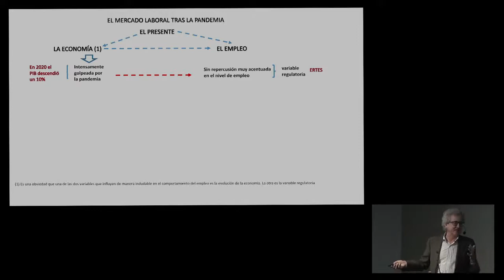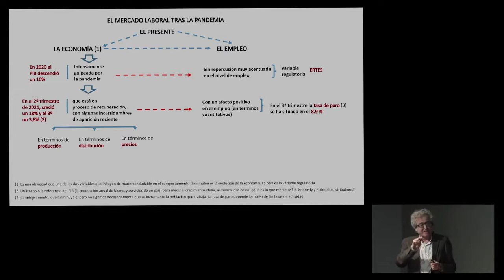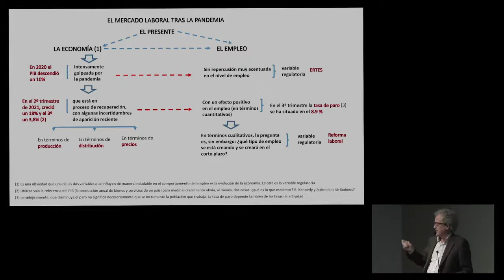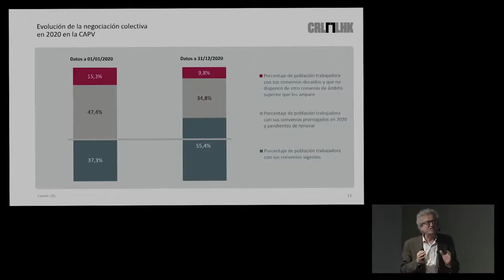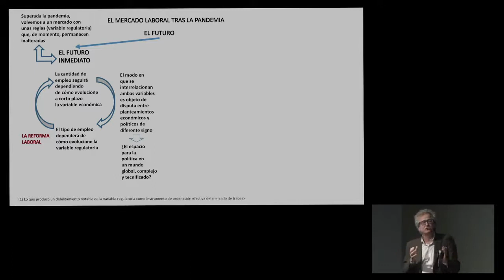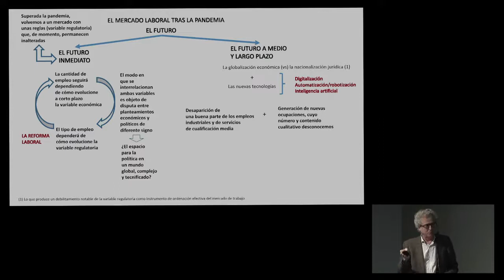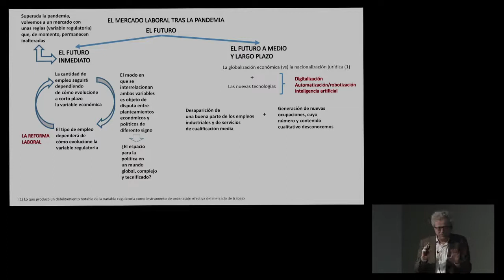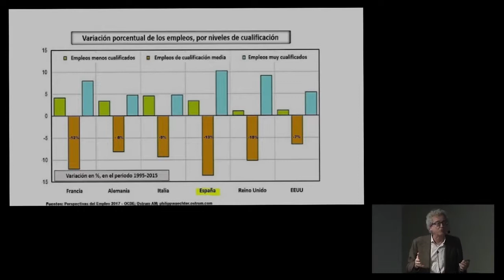FUTURO TRAS LA PANDEMIA: LOS EFECTOS DE LA PANDEMIA SOBRE NUESTRO ORDENAMIENTO JURIDICO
EL MERCADO LABORAL TRAS LA PANDEMIA. Tomás Arrieta, abogado, funcionario y profesor colaborador de la Deusto Business School. Desde  2008 presidente del Consejo de Relaciones Laborales.

LA ECONOMIA DESPUES DEL COVID. Juan Oregui, asesor financiero, gestor de grandes patrimonios

RETOS JURIDICOS PARA AFRONTAR CON MEJOR EXITO LA SIGUIENTE PANDEMIA. Juan Luis Ibarra, magistrado

MODERADOR: Javier Otaola, ex letrado del Gobierno Vasco, Amigo de  número de la RSBAP

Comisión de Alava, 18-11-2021